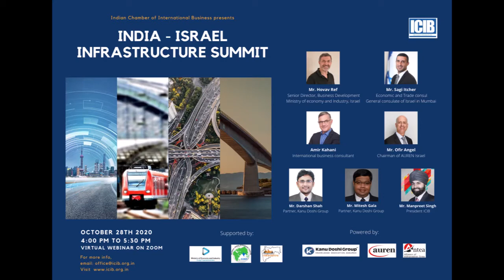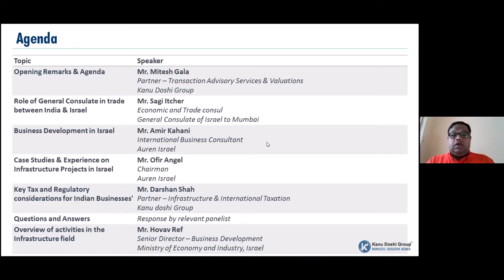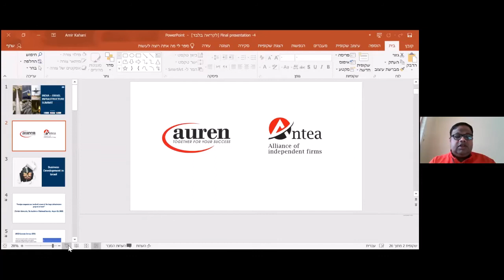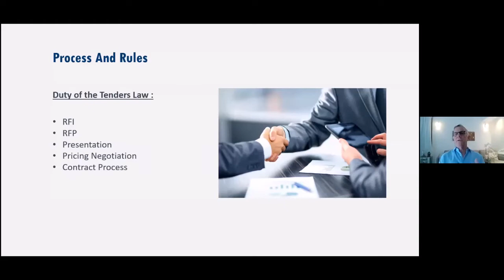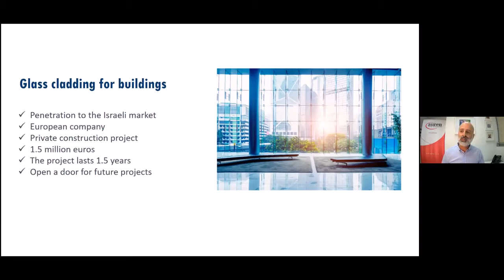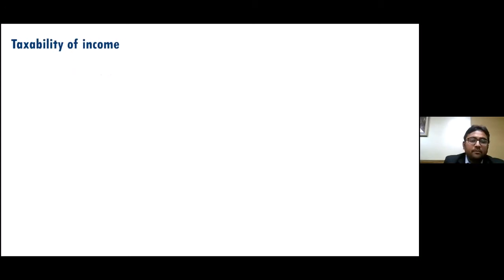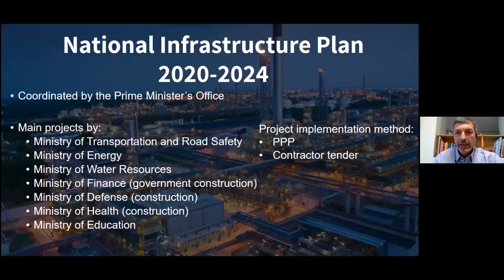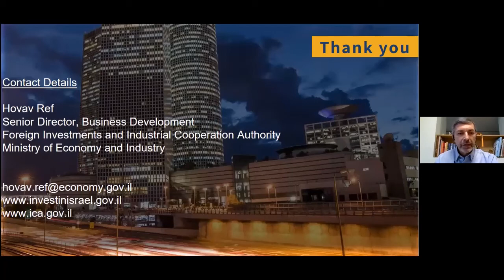ICIB India - Israel Infrastructure summit 2020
Indian Chamber of International Business (ICIB) in association with Kanu Doshi Group and their ANTEA network partner Auren Israel organized the India – Israel Infrastructure Summit on 28th October 2020 at 4:00 Pm India Time. This event looked at possibilities of partnering with Israeli companies for growth in the Infrastructure sector comprising of Water, Transportation, Environment, Energy and other development avenues. The event was supported by NESCO, Construct Maharashtra, Global India Business Forum, the Israeli Ministry of Industry and the Israeli consulate in Mumbai.

Indian Investments in Israel: Cumulative ODI from India as on September, 2019 was US $ 118.24 million (Source: RBI). Indian companies are marking their presence in Israel through mergers and acquisitions and by opening branch offices. TCS started operations in Israel in 2005; State Bank of India opened a branch in Tel Aviv in 2007; Jain Irrigation fully acquired NaanDan, an Israeli irrigation equipment manufacturing company, in 2012 and Sun Pharma has a 66.7% stake in Israel’s Taro Pharmaceutical Industries. Infosys, Tech Mahindra and Wipro Infrastructure Engineering are some other major Indian companies which have made notable acquisitions/investments in Israel during the period 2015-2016. In 2017, India-based Saisanket Enterprises Private Limited acquired Shtula, a leading Israeli manufacturer of metal parts and metal devices. In January 2019, India's Lohia Group acquired Israeli defense company Light & Strong. There are also representatives of Think Future Technologies and Cyient in Israel.

Israel is still in the process of building and improving its infrastructure. For many projects, Israel looks for outside help, soliciting international tenders and partnerships. The coming years will see many opportunities, specifically relating to seaports, airports, highways, railways, energy, and water. Certain projects relating to public-private partnerships are published by The Israel Ministry of Finance, and there is plenty more occurring in Israel. 98% of Israel’s import and export cargo goes through its seaports. As Israel’s economy continues to grow and in order to increase competition between ports, the port system will have to grow and improve. Container traffic is expected to double every 10 years.

Israel has the developed world’s most congested roads, something that has hampered economic growth, and the government is partnering with the private sector to unroll several massive transport projects to ease the pressure. This includes a 9 billion shekel ($2.5 billion) extension to Jerusalem’s inner-city train and more than 10 billion shekels for the first lines of a light rail in Tel Aviv. It also has planned a number of water and energy related projects. Ayalon Highway, a road that runs through Tel Aviv and is considered the most congested freeway in Israel, has several projects which are underway and will be completed in the coming years. There is an intention to build in the coming years a high-speed railway between Tel Aviv and Eilat. This will serve as a land bridge for trade done between Asia and Europe—an alternative to the Suez Canal. It will be approximately 350 kilometers of electrified double-track rail, serving both passengers and freight. Israel’s recent discovery of offshore gas will likely usher in billions of dollars in infrastructure spending and partnerships. The “Leviathan gas field” is located approximately 130 kilometers off of Israel’s coast and is expected to produce 16-18 trillion cubic feet of gas. Israel is discussing the building of pipelines to export the oil to Europe.